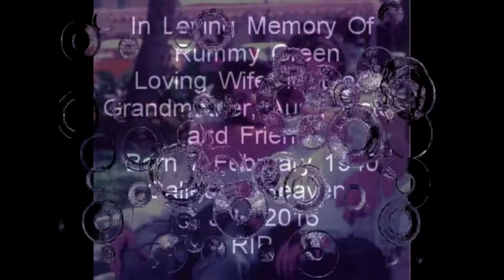In Loving Memory Of Rummy Green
God called your name so gently
That only you could hear.

No one heard the footsteps
Of the Angel drawing near.

Softly from the shadows
There came a gentle call

You closed your eyes
And went to sleep.

You quietly left us all.

That's exactly how you went. Peacefully in your sleep.
Rest In Peace Rummy.
You're missed by us all.